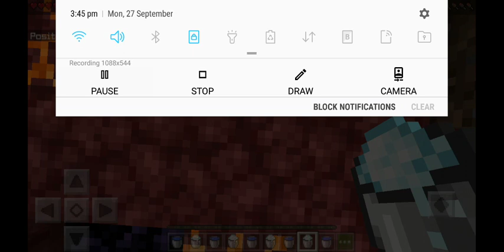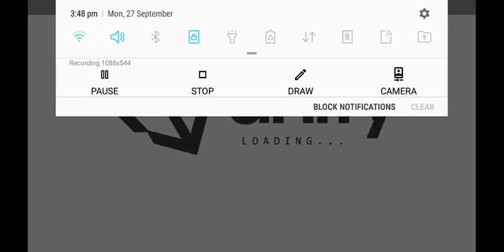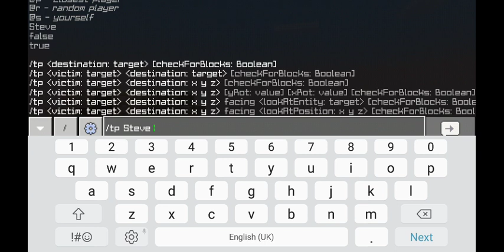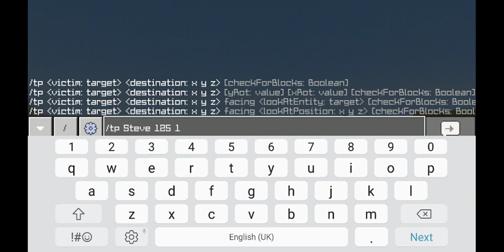27 September 2021